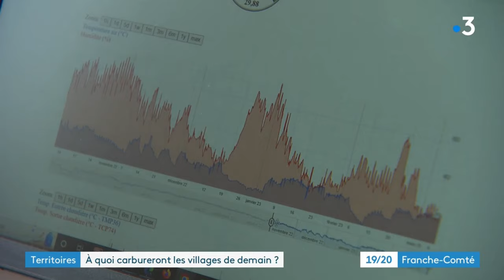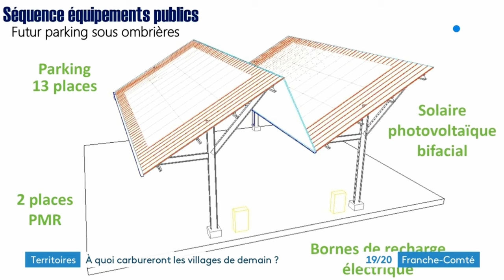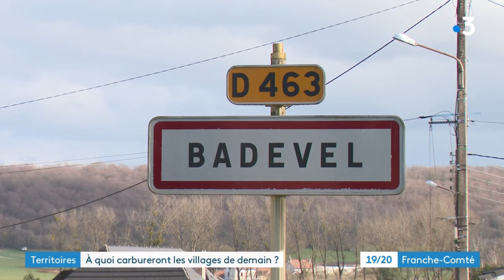A quoi carbureront les villages de demain ?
Séquence du 19/20 de France 3 Franche-Comté
Mercredi 10 mai 2023 avec Nicolas GAUD en plateau
 et Samuel Gomes au coeur du village de Badevel
© France 3 Franche-Comté